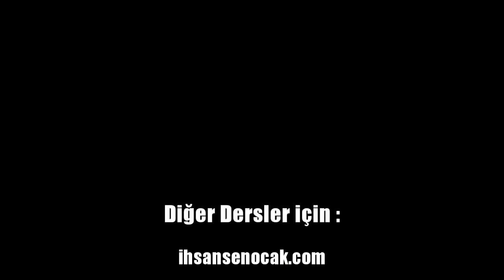Mantığa Giriş 2 - İhsan Şenocak Hoca